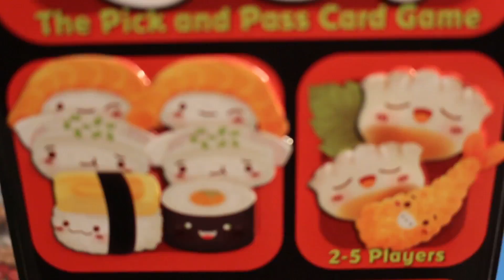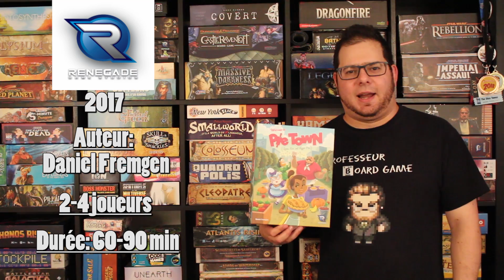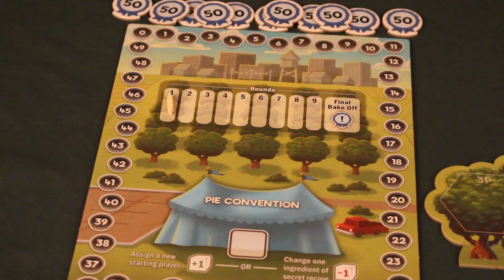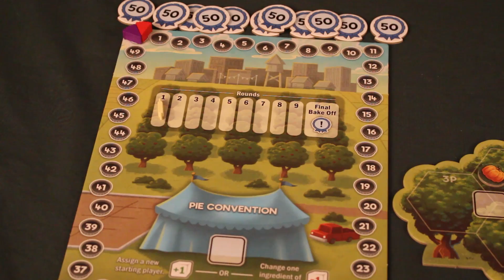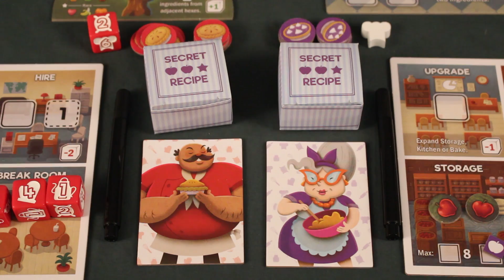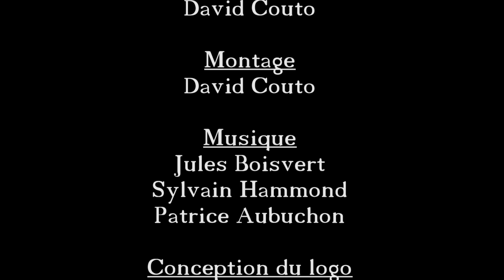Board Game 101 (EP115) Pie Town - Règles et critique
0:25 - Intro
1:35 - Règlements
16:39  - Opinion personnelle

Épisode 115 de la série Board Game 101. Pie Town est un jeu de placement de dés et de déduction.